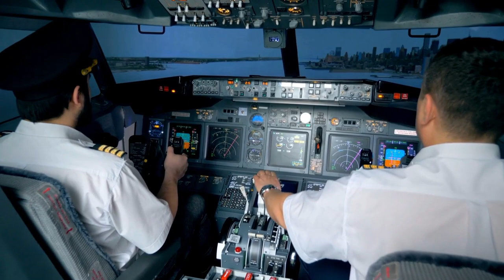L-1, Chapter-2 (PART-2), STORY OF MUKESH | Lost Spring-stories of stolen childhood | 12th Flamingo